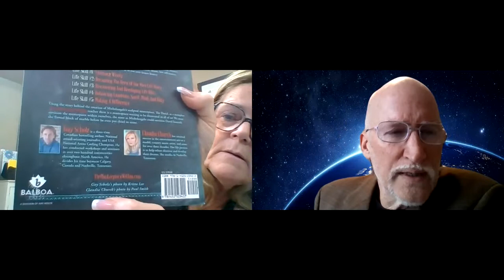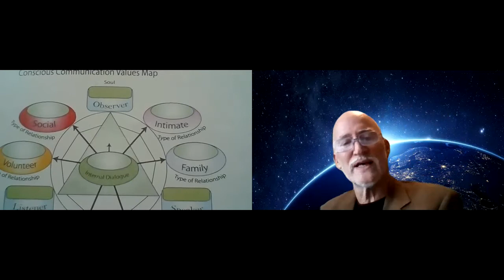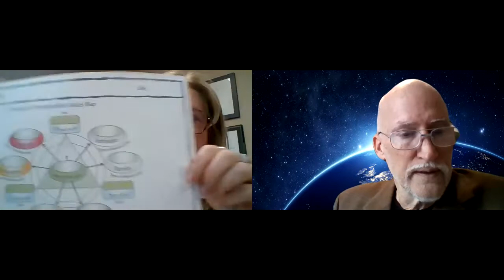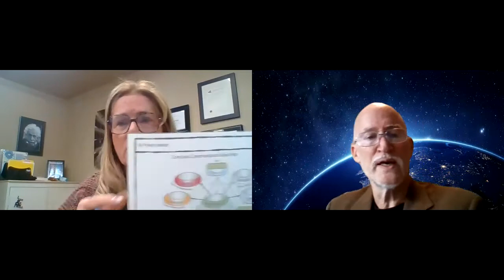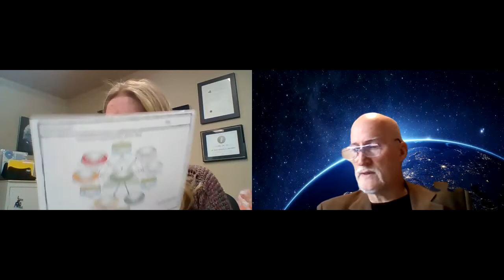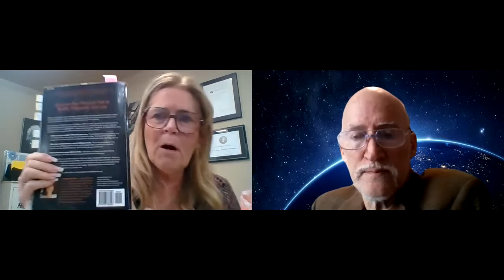5 The Ease Out 201015 2 The Set Up Laurie Renton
It takes a while for parts of the very secret plan to sink in. Laurie Renton has been someone who in the middle of North America in Yorkton Sask has a dream of helping the world change its view in regard to money.